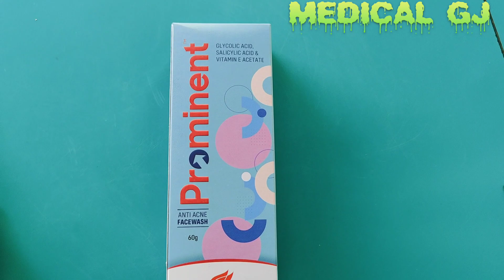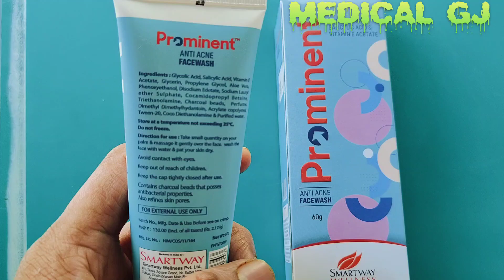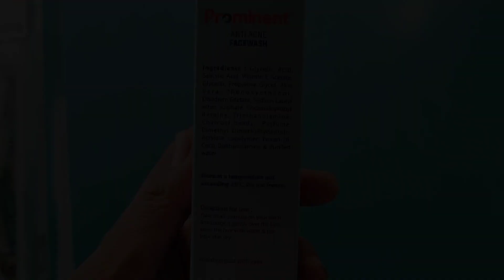prominent face wash | Prominent anti acne face wash | pimple face wash | प्रोमीनेट फेस वॉश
Prominent anti acne face wash |
 prominent face wash
| pimple face wash
| प्रोमीनेट फेस वॉश